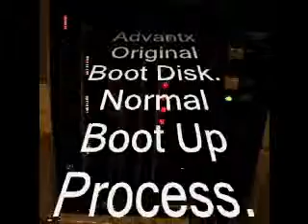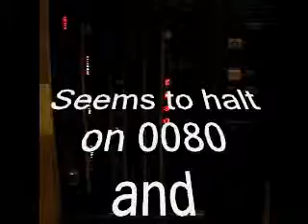Advantx Software Load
Loading of new software disk for Advantx.